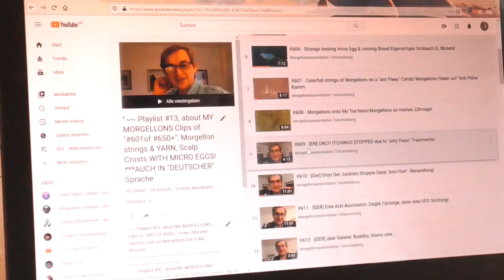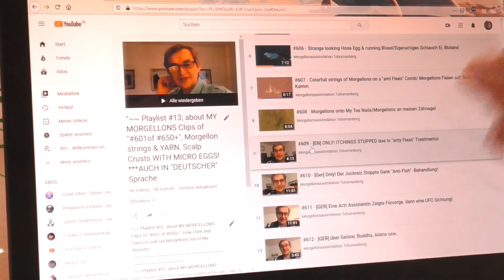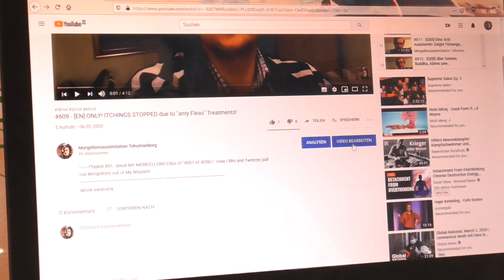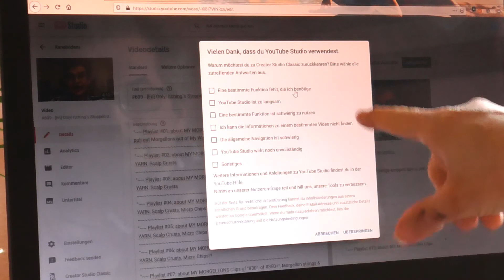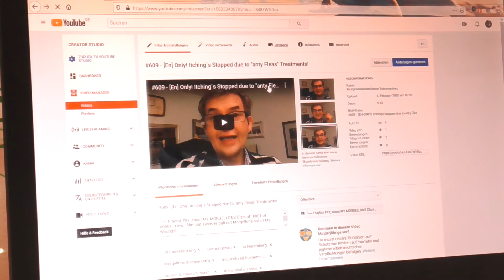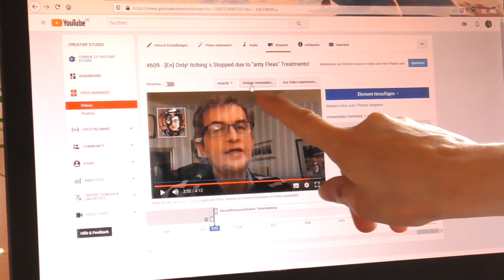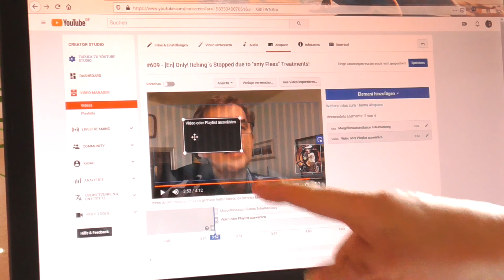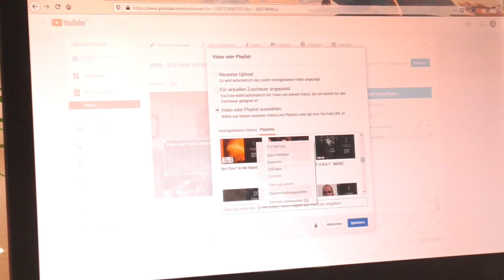#001 - The New You Tube Studio´s Much too diffikult to work with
°~~ Playlist #01; about MY MORGELLONS Clips of "#001 of #050+", How I film and Tweezer pull out Morgellons out of My Wounds!
°~~ Playlist #02; about MY MORGELLONS Clips of "#051 of #100+", Morgellon strings & YARN, Scalp Crusts
°~~ Playlist #03; about MY MORGELLONS Clips of "#101 of #150+", Morgellon strings & YARN, Scalp Crusts
°~~ Playlist #04; about MY MORGELLONS Clips of "#151 of #200+", Morgellon strings & YARN, Scalp Crusts, Micro Chips?!
°~~ Playlist #05; about MY MORGELLONS Clips of "#201 of #250+", Morgellon strings & YARN, Scalp Crusts, Micro Chips?!
°~~ Playlist #06; about MY MORGELLONS Clips of "#251 of #300+", Morgellon strings & YARN, Scalp Crusts, Micro Chips?!
°~~ Playlist #07; about MY MORGELLONS Clips of "#301 of #350+", Morgellon strings & YARN, Scalp Crusts, MICRO Chips, MICRO EGGS!!
°~~ Playlist #08; about MY MORGELLONS Clips of "#351 of #400+", Morgellon strings & YARN, Scalp Crusts, MICRO EGGS!
°~~ Playlist #09; about MY MORGELLONS Clips of "#401 of #450+", Morgellon strings & YARN, Scalp Crusts, MICRO EGGS!
°~~ Playlist #10; about MY MORGELLONS Clips of "#451 of #500+", Morgellon strings & YARN, Scalp Crusts, MICRO EGGS!
°~~ Playlist #11; about MY MORGELLONS Clips of "501of #550+", Morgellon strings & YARN, Scalp Crusts, MICRO EGGS!
°~~ Playlist #12; about MY MORGELLONS Clips of "551of #600+", Morgellon strings & YARN, Scalp Crusts, MICRO EGGS! *** GLEICHZEITIG IN "DEUTSCHER SPRACHE" im EIGENTLICHEN ENGLISCHEN Gesprochenen Text danach gleich Übersetzt!
°~~ Playlist #13; about MY MORGELLONS Clips of "601of #650+", Morgellon strings & YARN, Scalp Crusts WITH MICRO EGGS! *** GLEICHZEITIG IN "DEUTSCHER SPRACHE" im EIGENTLICHEN ENGLISCHEN Gesprochenen Text danach gleich Übersetzt!
°~~ Playlist #14; about MY MORGELLONS Clips of "651of #700+", Morgellon strings & YARN, Scalp Crusts WITH MICRO EGGS! *** GLEICHZEITIG IN "DEUTSCHER SPRACHE" im EIGENTLICHEN ENGLISCHEN Gesprochenen Text danach gleich Übersetzt!
°~~ Playlist #15; about MY MORGELLONS Clips of "701of #750+", Morgellon strings & YARN, Scalp Crusts WITH MICRO EGGS! *** GLEICHZEITIG IN "DEUTSCHER SPRACHE" im EIGENTLICHEN ENGLISCHEN Gesprochenen Text danach gleich Übersetzt!
°~~ Playlist #16; about MY MORGELLONS Clips of "751of #800+", Morgellon strings & YARN, Scalp Crusts WITH MICRO EGGS! ***AUCH IN "DEUTSCHER" Sprache
°~~ Playlist #17; about MY MORGELLONS Clips of "801of #804+", Morgellon strings & YARN, Scalp Crusts WITH MICRO EGGS! ***AUCH IN "DEUTSCHER" Sprache
#01) ~ "/\" ~ Playliste Für Meine Experimental Pyramiden aus Foto Karton, Self Made Experimental Pyramids out of Bristol Boards-Fotokarton ~ *** GLEICHZEITIG IN "DEUTSCHER SPRACHE" im EIGENTLICHEN ENGLISCHEN Gesprochenen Text danach gleich Übersetzt!